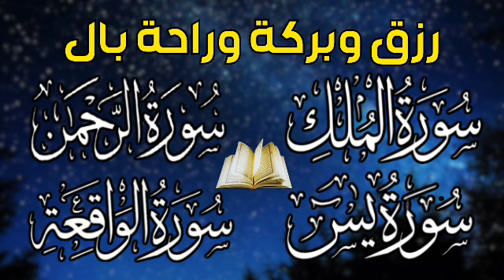سورة يس + سورة الواقعة + سورة الملك + سورة الرحمن للرزق والشفاء العاجل باذن الله تلاوة تريح القلوب